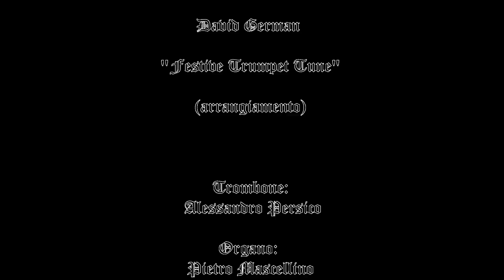David German: "Festive Trumpet Tune" - arrangiamento per Trombone e Organo - DUO "InCantAria"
David German: "Festive Trumpet Tune"  arrangiamento dell'organista Pietro Mascellino  per Trombone e Organo.
Brano eseguito dal DUO "InCantAria" nel Concerto "I Suoni della Passione" del 23 Marzo 2024, presso la Chiesa parrocchiale di Santa Maria delle Grazie, Sant'Agata sui due Golfi (NA).

Organo: Pietro Mascellino
Trombone: Alessandro Persico